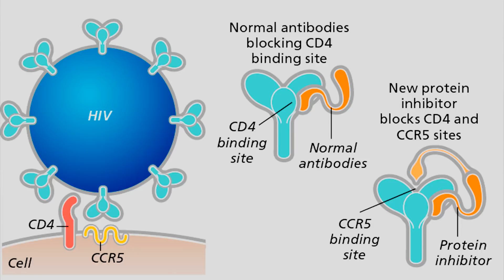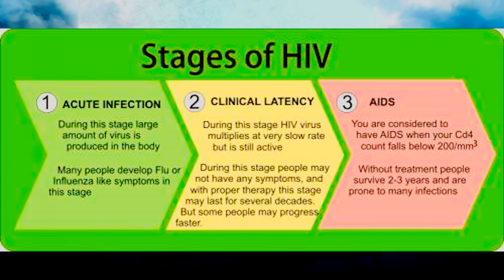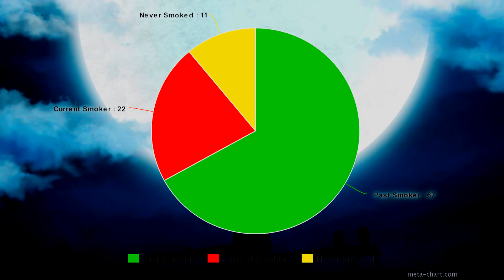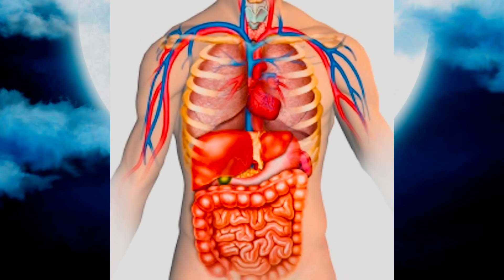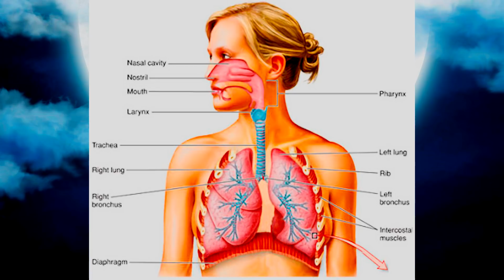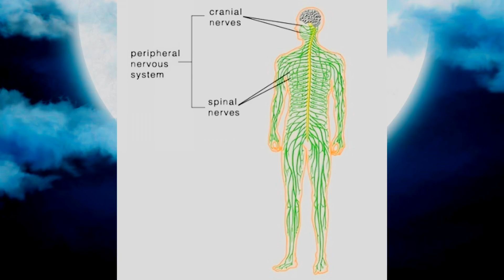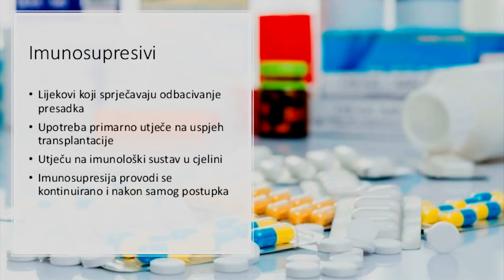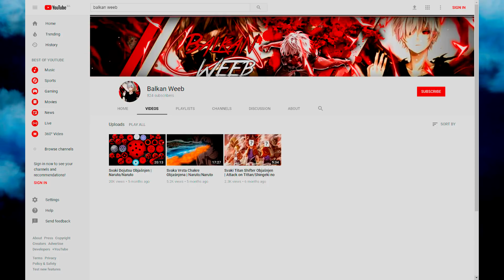Itachieva Bolest Objašnjena | Naruto/Naruto Shippuden/Boruto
Do sada nikoga nisam cuo da govori o tacnoj bolesti, saznajte u ovom videu koju je bolest Itachi imao.

Uvod: (00:00)
HIV?: (00:20)
Karcenom?: (02:00)
Karcenom očiju?: (02:43)
Karcenom pluća?: (03:11)
Mikroskopski poliangitis: (04:25)
MPA simptomi kod Itachia: (05:02)
Itachieva borba sa MPA: (08:15)
Uzrok bolesti: (09:07)
Kraj: (10:30)